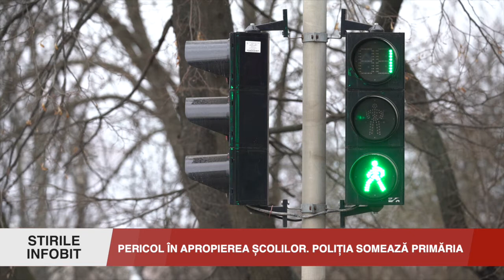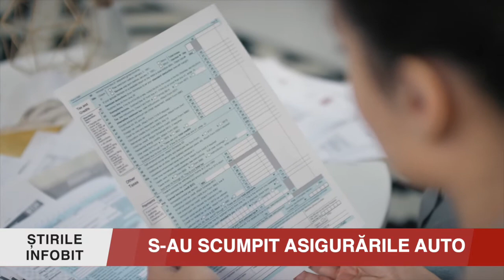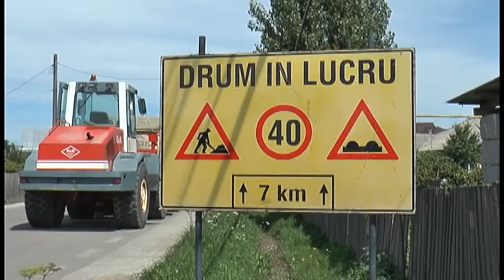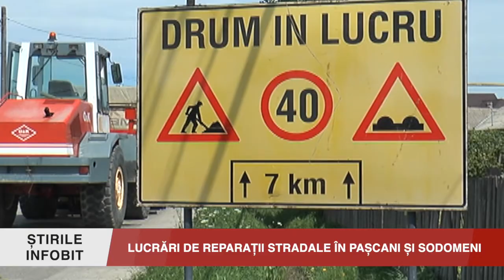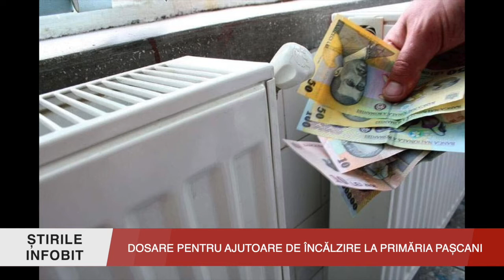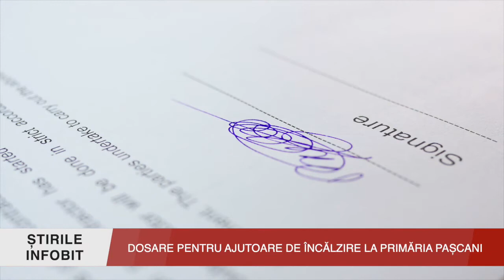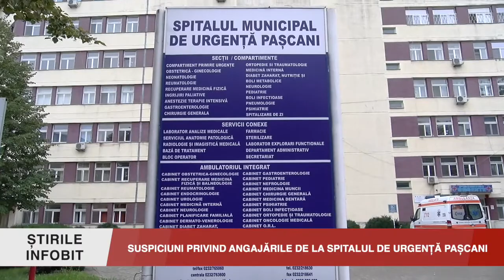STIRILE INFOBIT 15 OCTOMBRIE 2021